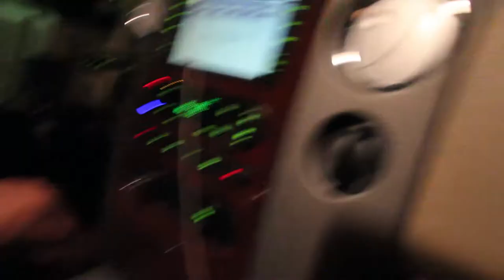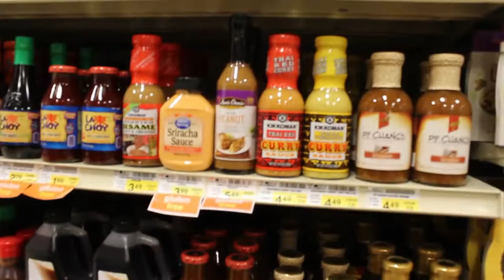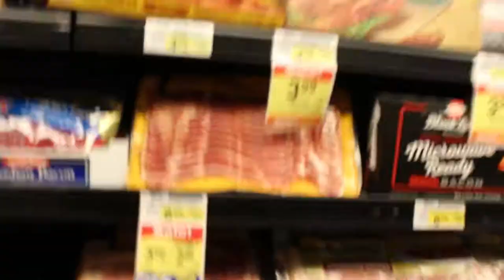ITS SOUP TIME | Ramen Cooking With Friends - Rogue Koala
ITS RAMEN TIME BABY. My friends and I go to the supermarket and buy a bunch of ramen and cook it up for a video and that video...is this video, also Jeffrey is the next Joestar. Cooking up with some delicious egg drop and Bok Choi! Anime girl not included, unless you count max's hentai hoodie.

If you are new to my channel, I’m happy you clicked on my video! Hopefully, you enjoyed the video.

🎬SUGGESTED VIDEOS
Don't forget to watch 📽 My other videos. Please check them out :